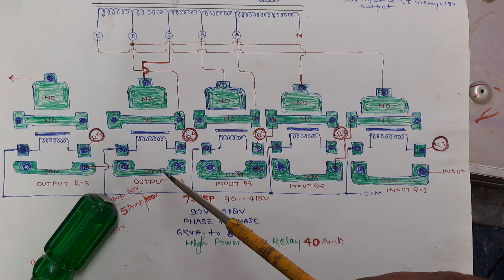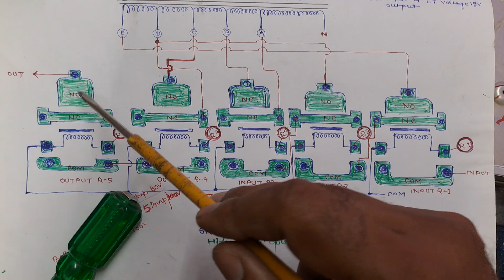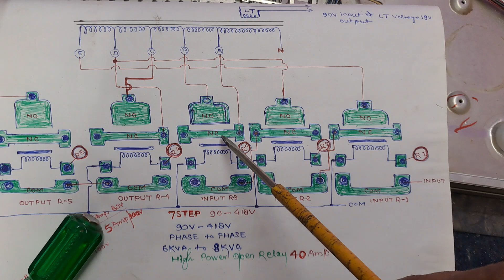7KVA Phase to Phase 90V - 440V Stablizer Relay & 7 Step Automatic Board Connection DIAGRAM Details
7KVA Phase to Phase 90V - 440V Stablizer Relay & 7 Step Automatic Board Connection DIAGRAM Details